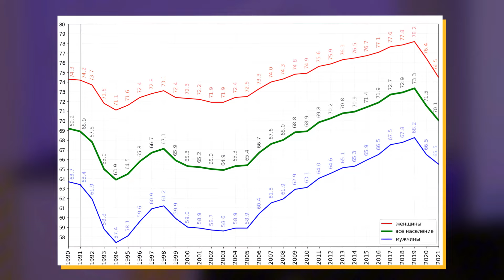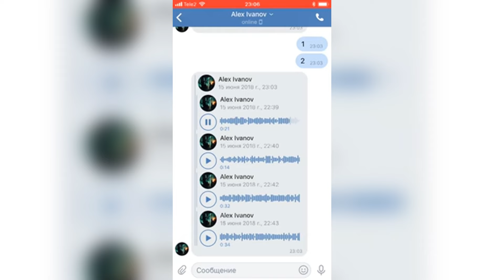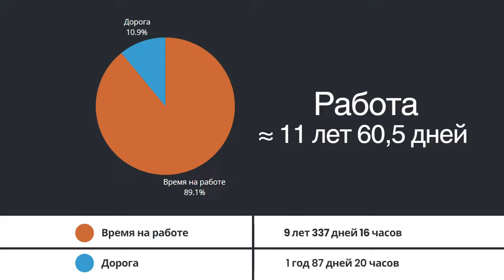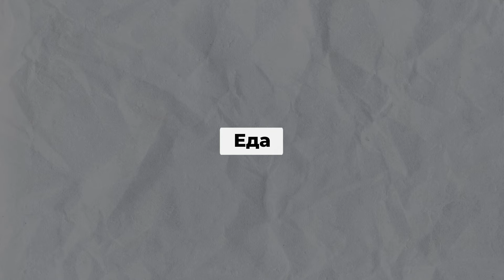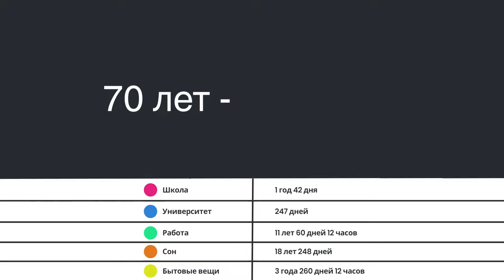Сколько свободного времени у тебя на самом деле? Спойлер: очень мало!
Содержание:
00:00 Вступление
00:20 Почему такие маленькие значения?
00:43 С 0 до 6 лет - это начальный этап жизни
01:26 Сколько времени мы тратим на Обучение в школе?
01:48 Сколько времени мы тратим на Домашние задания?
02:44 Сколько времени мы тратим на Дорогу до школы?
02:59 Итог: Школа
03:08 Сколько времени мы тратим на Обучение в университете?
03:55 Сколько времени мы тратим на Дорогу до университета?
04:10 Итог: Университет
04:17 Сколько времени у нас уходит на Работу?
04:44 Сколько времени у нас уходит на Дорогу до работы?
04:58 Итог: Работа
05:04 Сколько времени у нас уходит на Сон?
05:13 Сколько времени мы тратим на Чистку зубов?
05:30 Сколько времени мы тратим на Душ?
05:51 Сколько времени мы тратим на Туалет?
06:15 Сколько времени мы тратим на Магазины?
06:53 Сколько времени мы тратим на Еду?
07:21 Сколько времени мы тратим на Уборку в квартире?
07:45 Итог нашего свободного времени
08:19 Конец

Недавно я задумался, сколько свободного времени в нашей жизни, которое мы можем потратить на себя?! Сегодня вы узнаете: "Сколько свободного времени есть у обычного - среднестатистического человека.